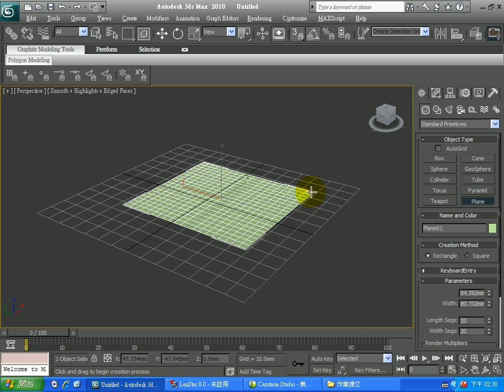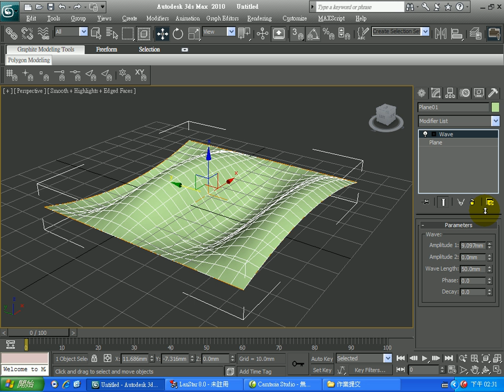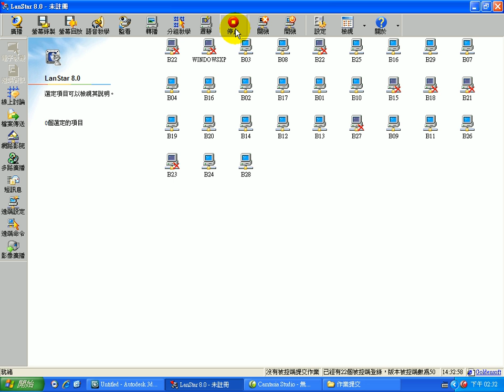第2階段 WAVE波浪